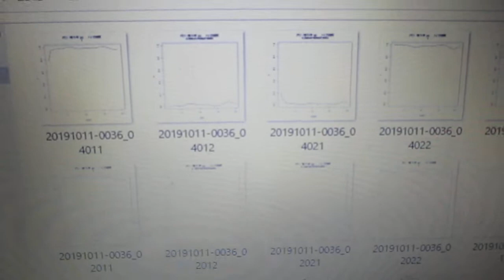超音波の音圧測定解析（オリジナル超音波システム） ultrasonic-labo